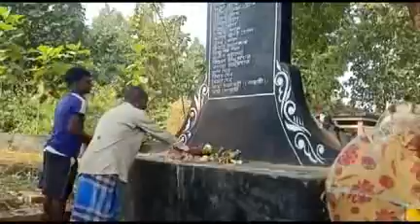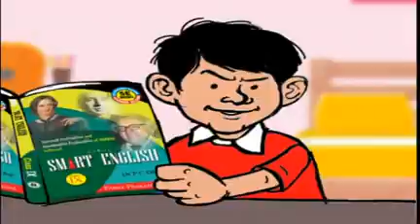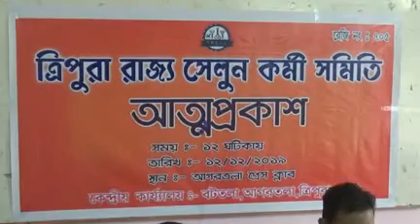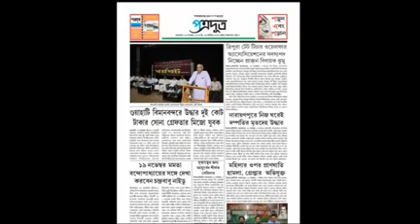12 12 19 Beng 3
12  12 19 Beng 3